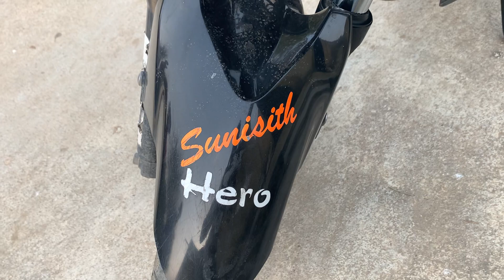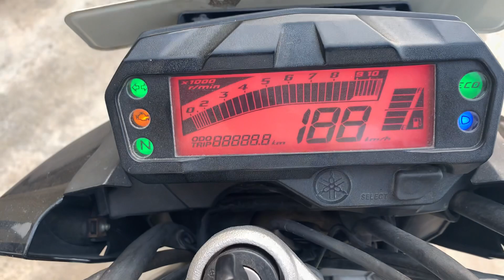Sacrificing star Sunshith hero bike review 😂😂। navvaleka chestharu